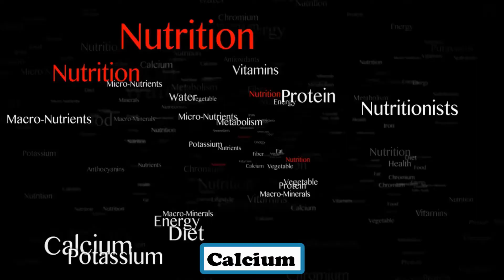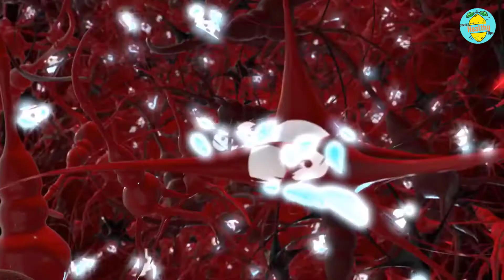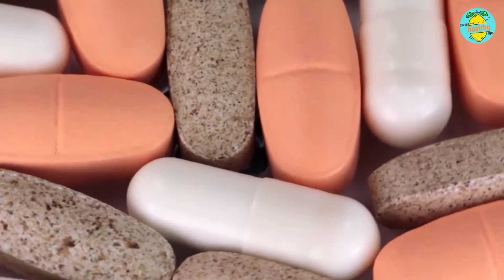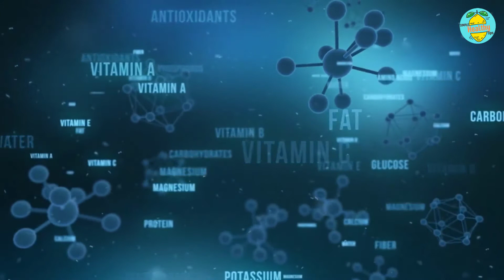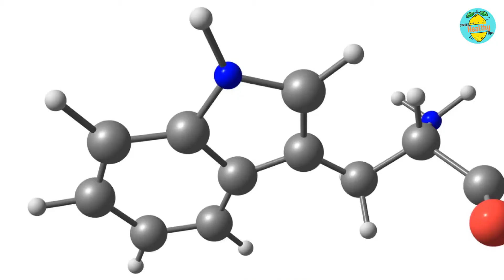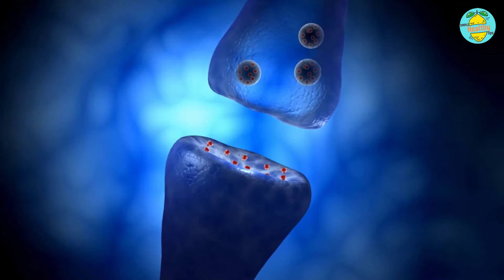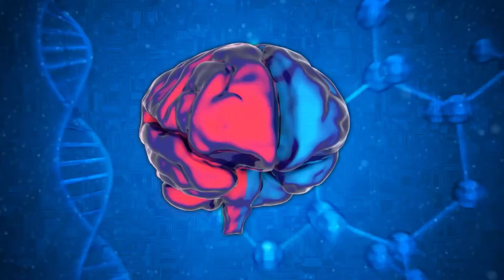The Effects Of Drinking Milk Before Bed | Benefits Of Drinking Milk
Do you know the benefits of drinking milk? In this video, I'll show you why milk is one of the most nutritious drinks for humans.

Hello Everyone! Today we're going to be talking about Why Milk is one of the best drinks for humans. In this video, I'm going to talk about all the amazing health benefits and Effects Of Drinking Milk Before Bed that come with drinking milk every day and will give you a full list so that next time someone asks ""how much do u drink?"" You can just tell them "I drink 1-2 glasses a day". So let's get started!